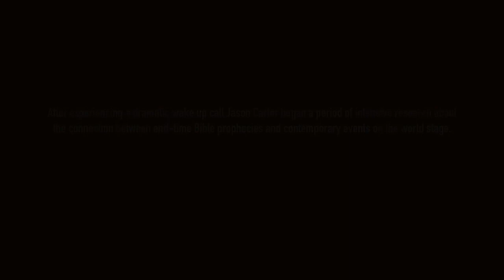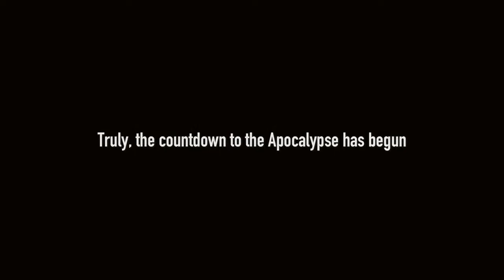Countdown To Apocalypse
After experiencing a dramatic wake up call Jason Carter began a period of intensive research about the connection between end-time Bible prophecies & contemporary events on the world stage.

The results of his intensive investigations are startling.

In Trumpet Blast Warning you will discover how

• minds are being manipulated through mass media propaganda

• freedoms and democracy are being subtly eroded

• national sovereignties are being replaced by a one world government

• the global war on terror is not always as it seems

• technology and surveillance are being used to control and
oppress

• the Antichrist spirit is intensifying all over the earth

• the world is gearing up for the climactic events of history

Unless the trumpet is sounded no one will get ready. Jason Carter’s book sounds an unequivocal trumpet blast warning and rallies everyone to be prepared.

Truly, the countdown to the Apocalypse has begun.